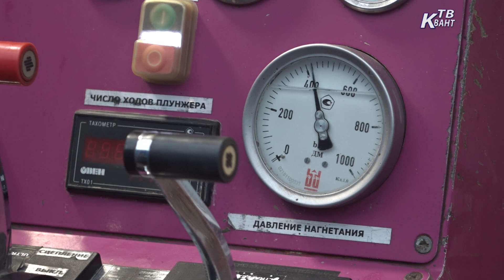В Зарайске ликвидирована авария на канализационном водостоке